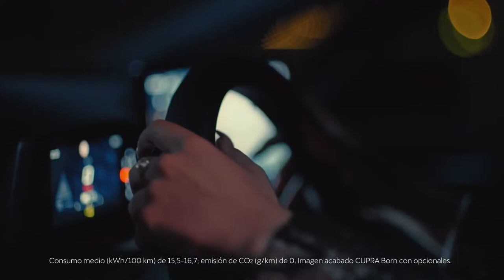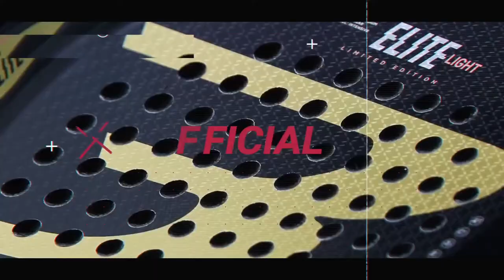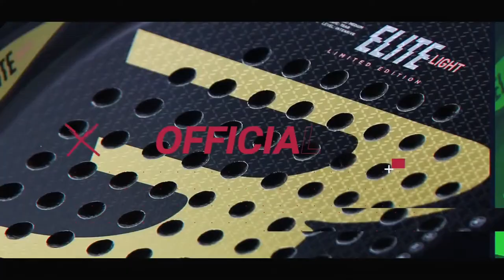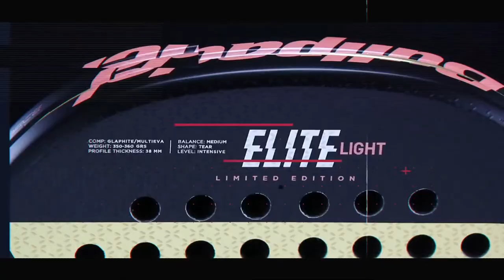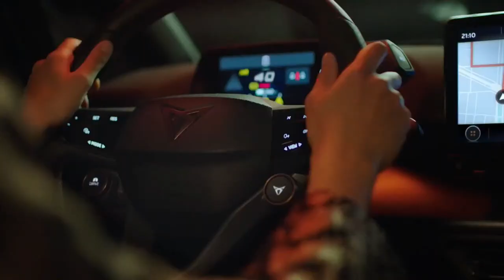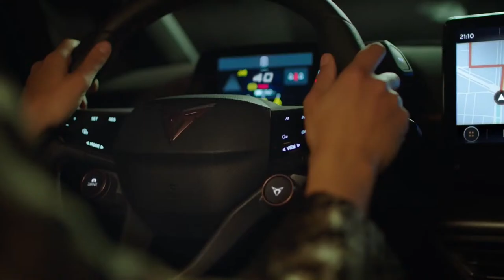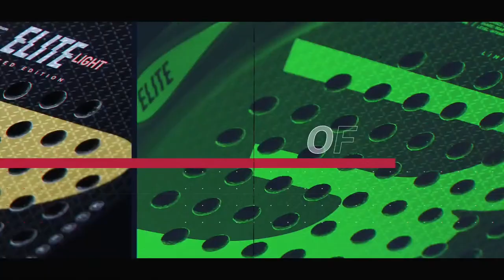🇪🇸 SPAIN vs ARGENTINA 🇦🇷 - Female - FIP SENIORS WORLD PADEL CHAMPIONSHIPS - Court 2